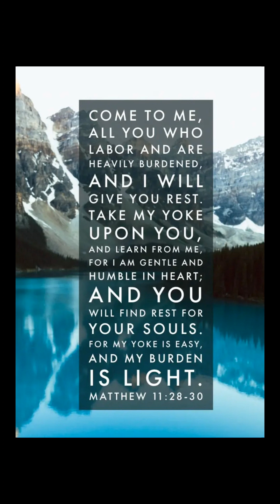My Heavenly Father Really Loves Me!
Matthew 11:28-30 .
He loves me more than I'll ever know.